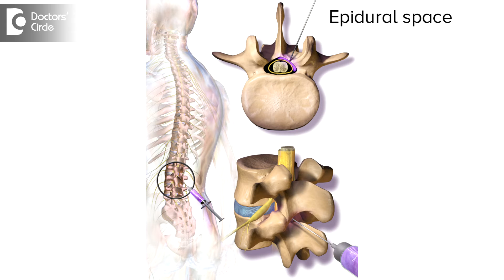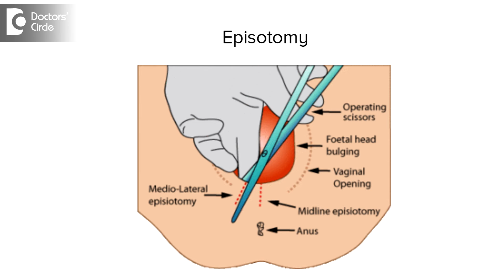What are pain relief medications for labor and childbirth? - Dr. Nupur Sood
Pain relief during labor and childbirth is a big challenge as we all know, it is a painful challenge. Although it is a normal physiology to have pain, everybody would prefer if you could have a normal delivery without pain. So we have this magical treatment called as epidural analgesia which we have from several years and easily available now at most places. It basically involves small analgesia given on your back when you go into your active part of your labor and once this labor pains have started, and the injection has been given , you are relieved  from the main pain, but the uterine contractions continue and you go in for a normal delivery still. The other modality that we have is called as entonox. This is basically combination of oxygen and nitrous oxide gas or it is given in the form of a mask when you have the very strong pan and it gives you a little relief. So with these two modalities, you are definitely going on for normal delivery and without the fear of that you are going to land up in a caesarian. These are good modalities and you can ask your doctor for it and during the childbirth process itself when you are going in for an actual delivery procedure, a small cut is given called as the episiotomy. So while that is being sutured also local anesthesia is given. So we have very good safe, pain relief medications available to encourage everybody to go in for a normal delivery.